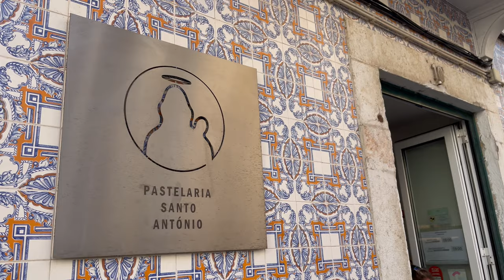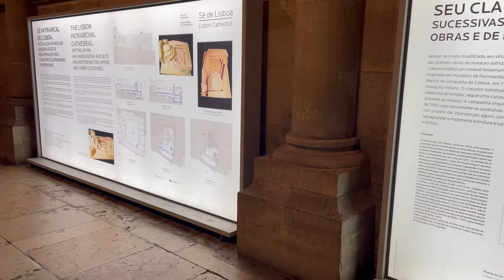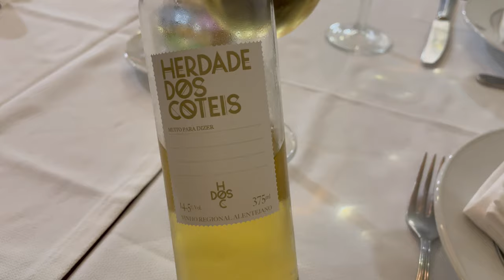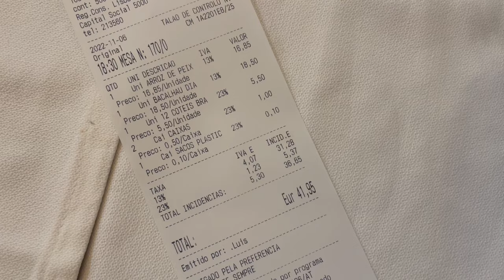27歳ポルトガル暮らし、髪を切りにリスボンへ / 街歩き＆グルメツアー / ポルトガル生活 Portugal Life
こんにちは！

ポルトガルに来て半年以上経ちますが、先延ばし、先延ばしで美容院に行っていませんでした(笑)
今回スペインから日本人の美容師さんがリスボンに来るとの情報を聞きつけ、ようやく髪を切ることができました！
リスボンへ行ったついでに、街歩きやカフェでのんびり、レストランで美味しいごはんを食べたりと、まったりとしたvlogとなっています♪
よかったら最後までご覧ください♡

0:00 オープニング
0:06 髪を切りにリスボンへ行く
0:56 ハンバーガーを食べる
1:29 カフェでパステル・デ・ナタを食べる
2:42 リスボン大聖堂
3:28 リスボン街歩き
5:22 夜ごはんはポルトガル料理
6:53 エンディング

‹訪れた場所›
・Beerburger（ハンバーガーのお店）
📍R. São Tomé 50, 1100-466 Lisboa

・リスボン大聖堂 Sé de Lisboa
📍Largo da Sé, 1100-585 Lisboa

・ビッカのケーブルカー Ascensor da Bica
📍Rua de S. Paulo 234, 1200-109 Lisboa

・Colina（ポルトガル料理）
📍R. Filipe Folque 46 A A, 1050-114 Lisboa

ポルトガル生活、旅行の参考になれば嬉しいです！